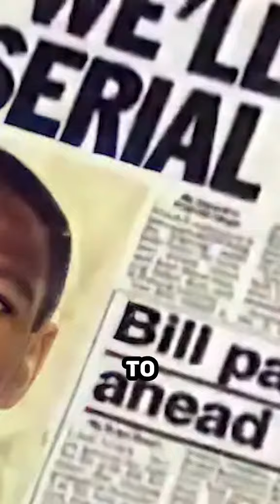South Africa's WORST Serial Killer 😱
Moses Sithole was the worst serial killer in South African history!